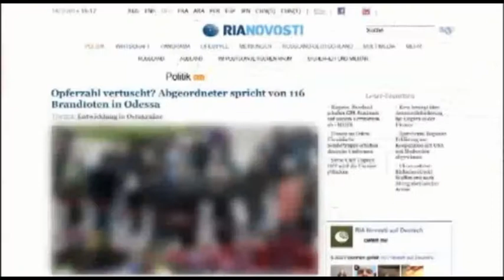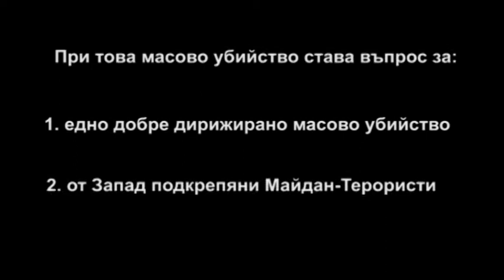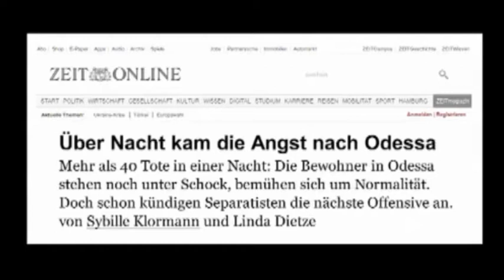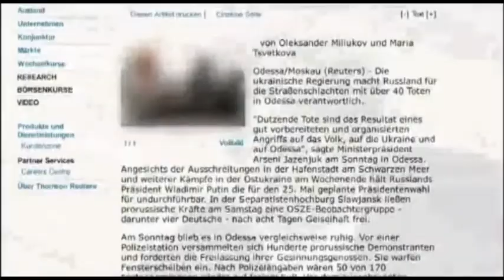Одесса: Западните медии защитават тези, които дърпат конците, зад ...| България | kla.tv